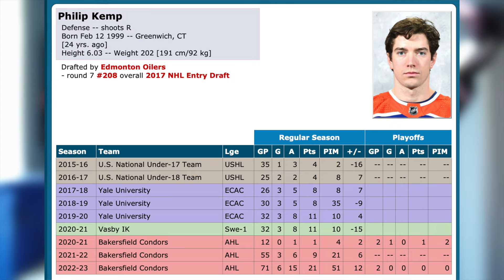The Oilers Extend 7th Round Draft Pick Phil Kemp